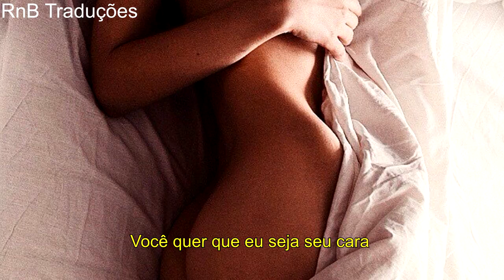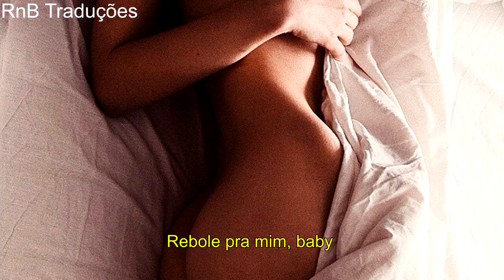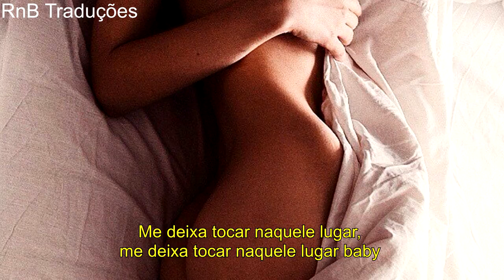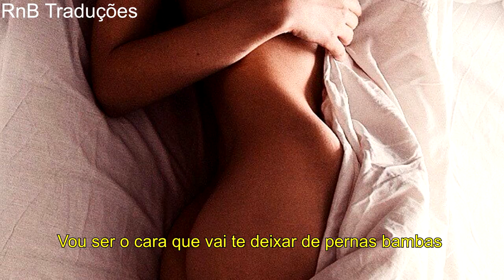Kalin White - The Weekend [LEGENDA/TRADUÇÃO]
KALIN WHITE FEZ UM REMIX DA MÚSICA "THE WEEKEND" ORIGINALMENTE DA "SZA" QUE ESTÁ INCLUSO NO ÁLBUM CTRL (2017)

COMPARTILHEM.

Lyrics
(Intro)
Girl are you ready to get wet?
I ain't talking about sweat
Oh baby

(Verse 1)
You want me to be your nigga
LA girls made me like this
They switched and turned me savage
All these girls getting harder to manage
Like, I'm only 22 tryna focus on you
Walk these other females to the exit
Hit you from the back in your favorite spot
Like shorty did you cum
I don't care if I cum, long as you cum

(Hook)
My girl is my girl is with me
She is my girl
If you know you mine
She know wassup
I just keep her satisfied through the weekend
Studio nine to five every weekend
We could lose our minds for the weekend
Wednesday Tuesday Thursday
I just have her my way
Think I got it handled for the weekend

(Verse 2)
Gotta say I'm in the mood for a little bit more of you
What I'm saying babe, I really love you naked
You know that ass my favorite
Bounce it for me, baby
Give me both your legs
Baby, say my name
Ima hit you back when I crave it
Just give me what I want, baby

(Hook)
Ima make you feel good
So good
Ima beat that pussy on the weekend
Make you lose your mind on the weekend

(Outro)
Let me hit that spot, let me hit that spot baby
Remind her
Know I got you covered for the weekend
Every position we gon try
Ima fuck you baby girl
I can be a freaky ass nigga
You gon be all over me
Ima be all over you